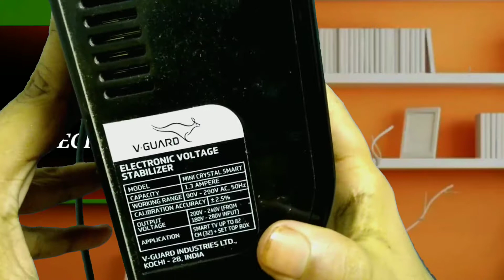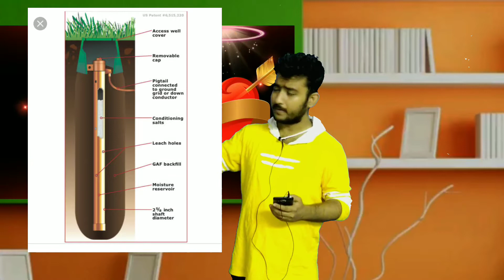V Guard mini crystal stabilizer for led tv | 1 year used Honestly review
V-Guard Mini Crystal Voltage Stabiliser for up to 32-inch TV
यह वी-गार्ड मिनी क्रिस्टल वोल्टेज स्टेबलाइजर 32 इंच के TV के लिए आदर्श है।

आप इसे बड़े TV के लिए उपयोग नहीं कर सकते। इस स्टेबलाइजर में कई आउटलेट हैं, जिससे आप अपने डीटीएच सेट-टॉप बॉक्स और डीवीडी प्लेयर कनेक्ट कर सकते हैं।

Amazon.in पर कीमत देखें
यह 90 से 290V की वोल्टेज रेंज में कार्य कर सकता है। यह स्टेबलाइज़र एक स्वचालित कट-ऑफ फीचर के साथ आता है । इसमें अन्य उल्लेखनीय विशेषताएं हैं जैसे मेन्स टर्न-ऑन देरी और 95% दक्षता प्रदर्शित करता है। इस वोल्टेज स्टेबलाइजर में (wall mounted) दीवार पर चढ़ने के साथ-साथ टेबल-टॉप डिज़ाइन भी है।